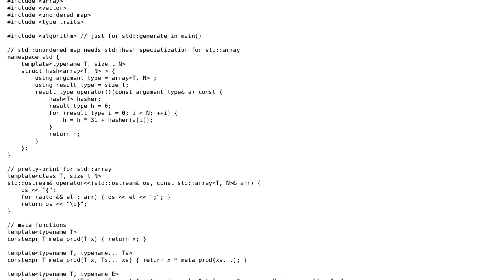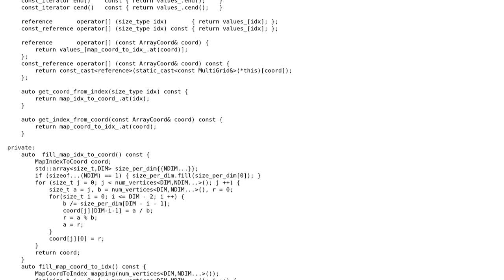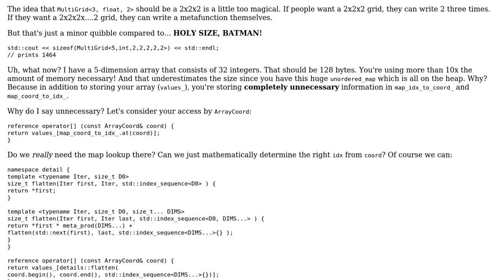Code Review: Generic multi dimension grid / array class in C++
With thanks & praise to God, and with thanks to the many people who have made this project possible! You are responsible for your own actions.